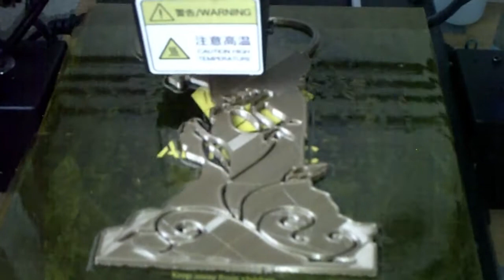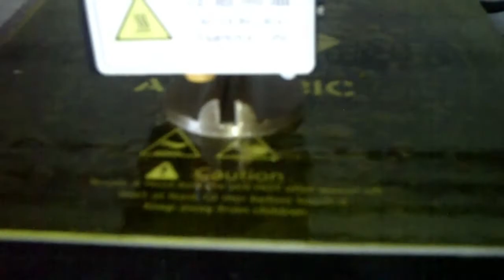Love Bride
Love Birde
1- My page in the Thingiverse